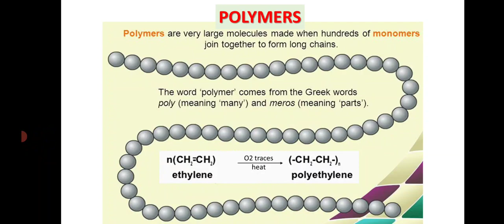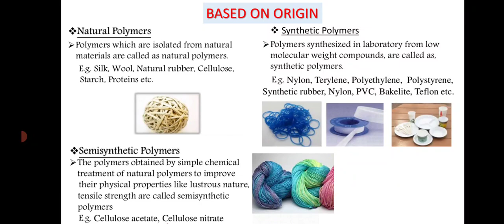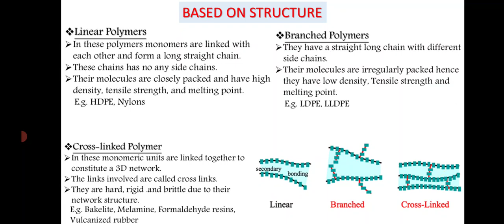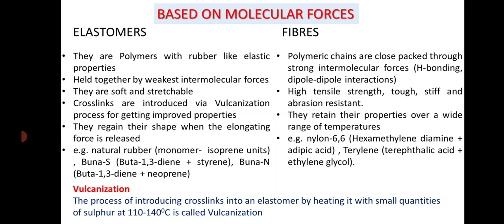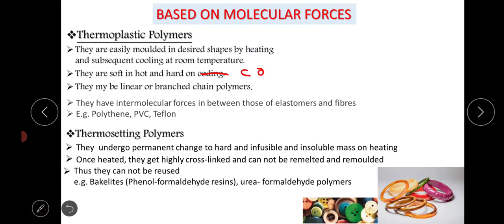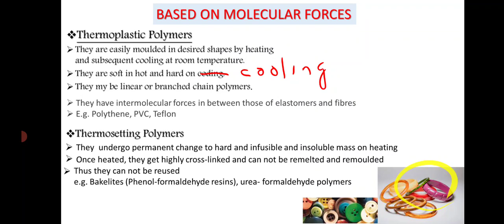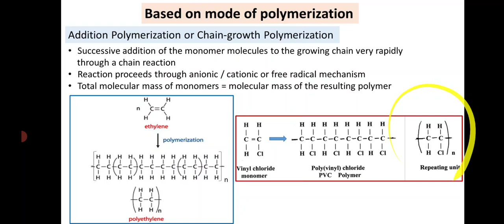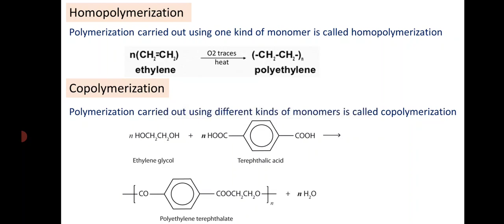POLYMERS | PART 1